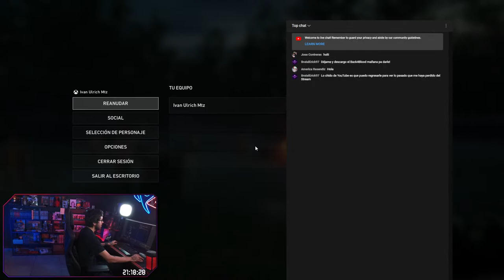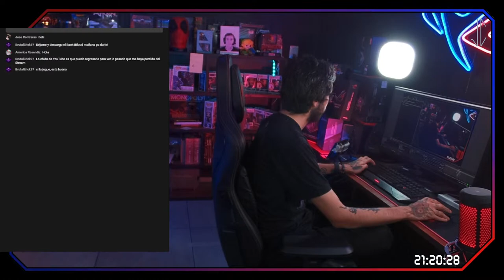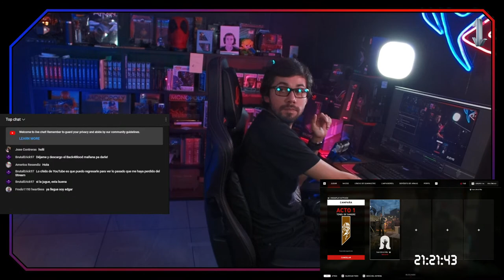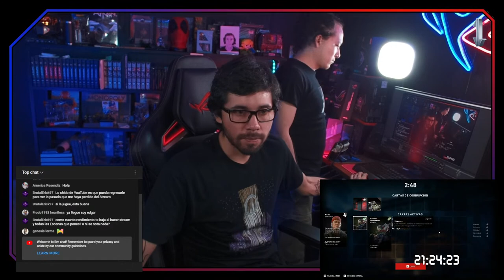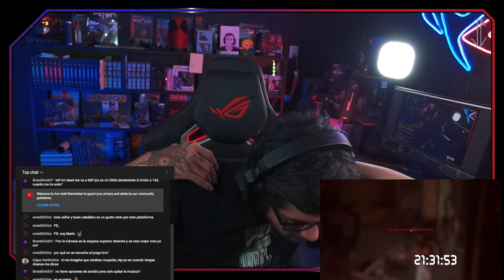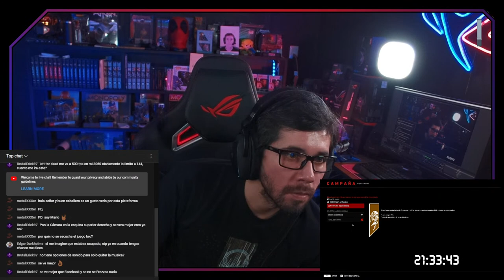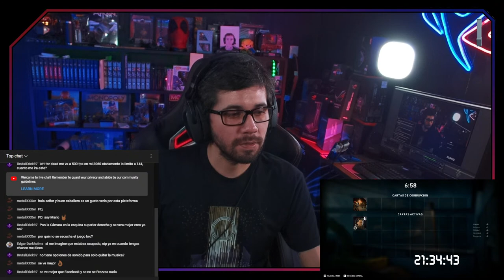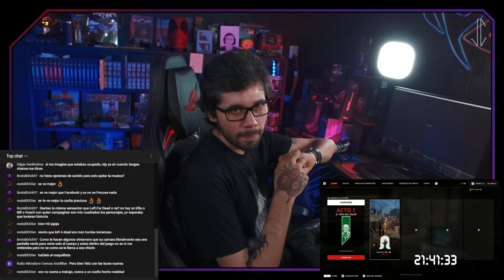Hola Youtube soy Jose Contreras Plus Gaming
Hoy tenemos Back for Blood de estreno día 1